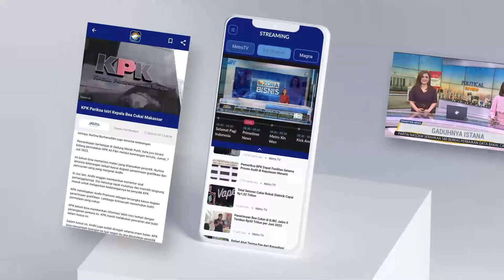Kaesang Maju Wali Kota Bekasi, Jokowi: Tanyakan Langsung ke PSI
MetroTV, Ketua Umum PSI Kaesang Pangarep disebut-sebut maju sebagai Calon Wali Kota Bekasi. Namun menanggi hal tersebut Presiden Jokowi enggan mencampuri urusan putra bungsunya.